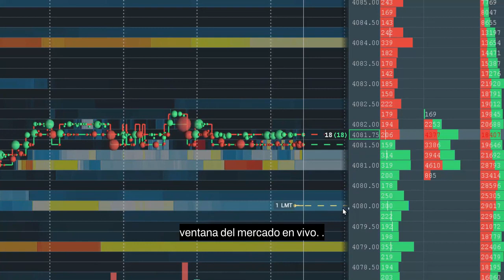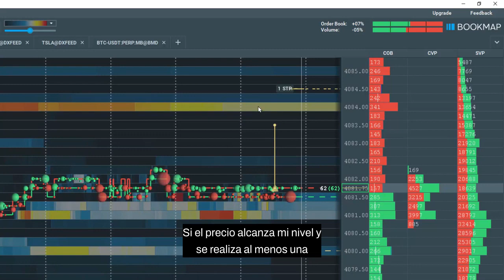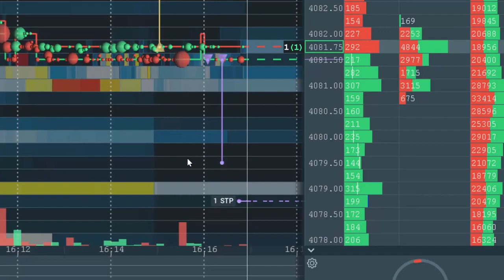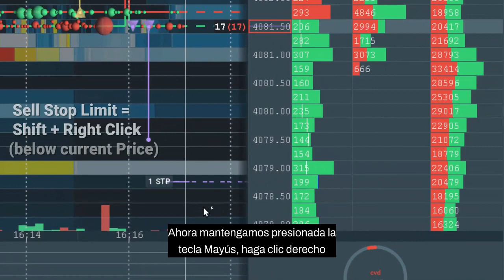Realización de órdenes primeros pasos